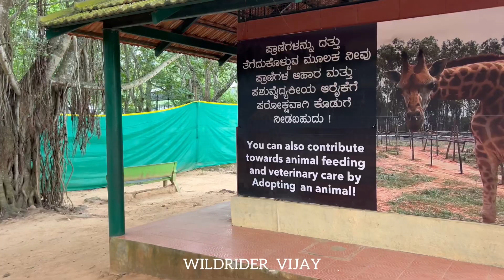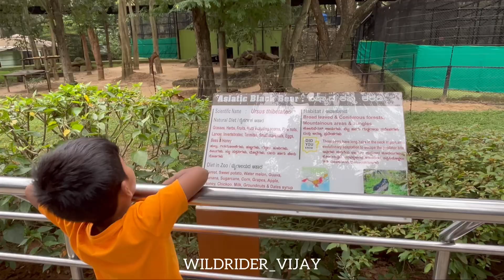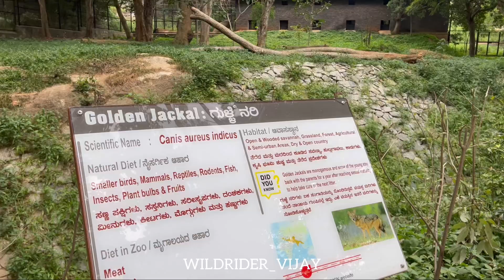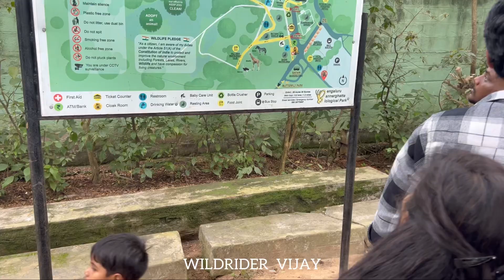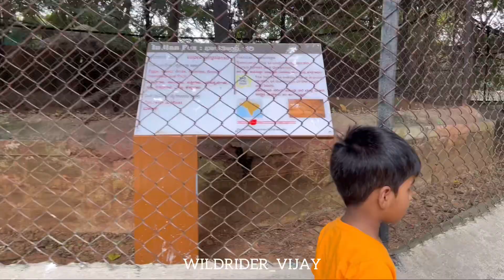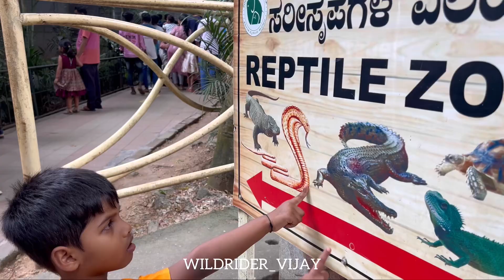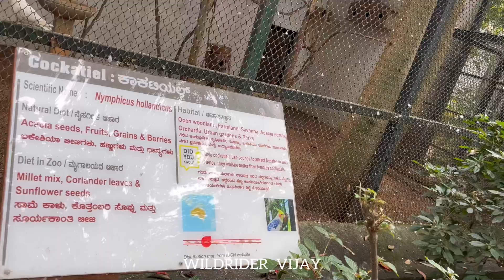ಬನ್ನೇರುಘಟ್ಟ ಜೈವಿಕ ಉದ್ಯಾನವನ | ಬೆಂಗಳೂರು | Bannerghatta National Park